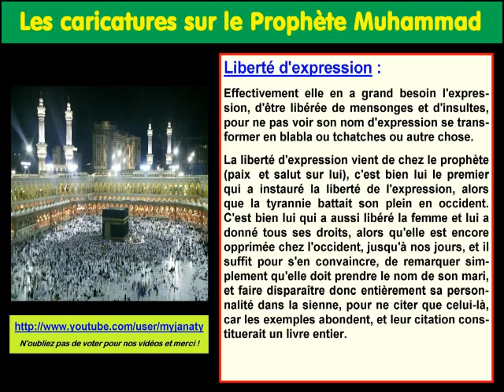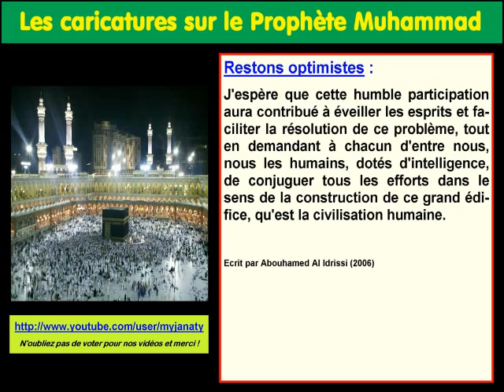Les caricatures sur le Prophète Muhammad - 6/6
Excellents Sites sur l'Islam (en Français) :
Etc.